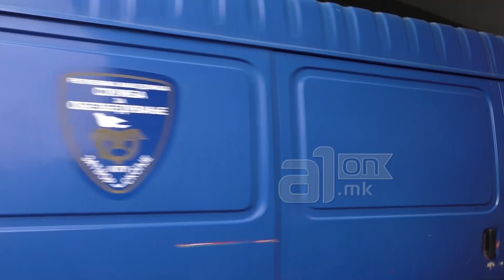Боки 13 донесен на распит кај Русковска